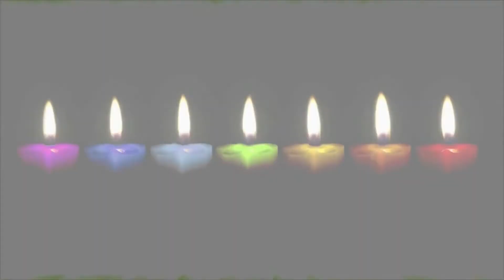Be Still | Miscelaneo Holy Cassette